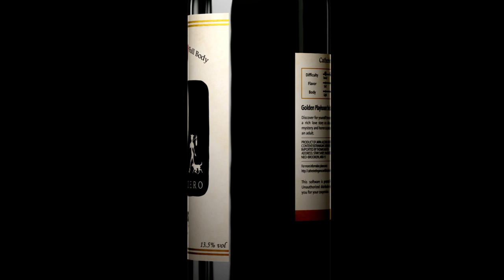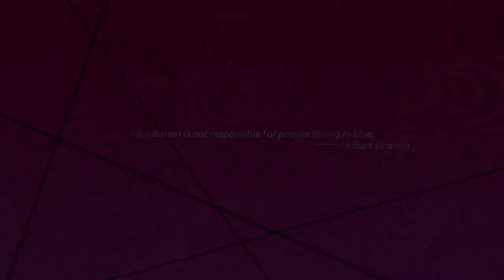Catherine: Full Body_20200318070505